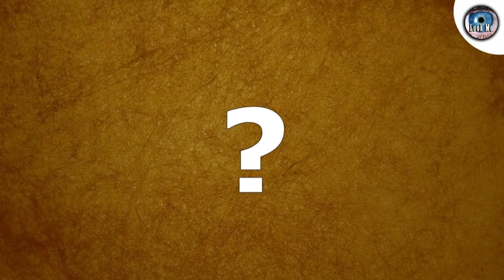Ano ba ang Mutya ng Langgam?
I hope you will have a wonderful time here.

► Ang video na ito ay tungkol sa mutya ng langgam.

Video Chapters
00:00 Misteryo ng mutya ng langgam
00:37 Bakit kumikilos mag isa ang mutya ng langgam
01:18 Sino ang naghahanap ng mutya ng langgam